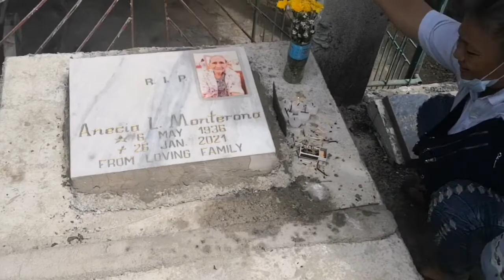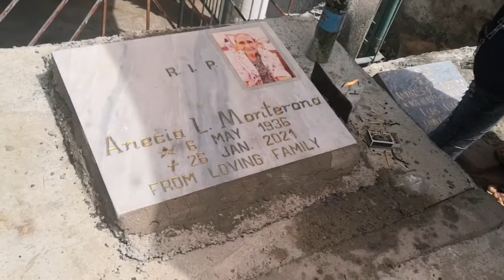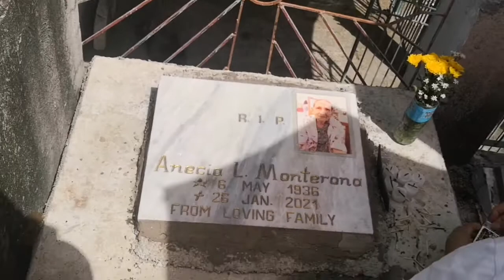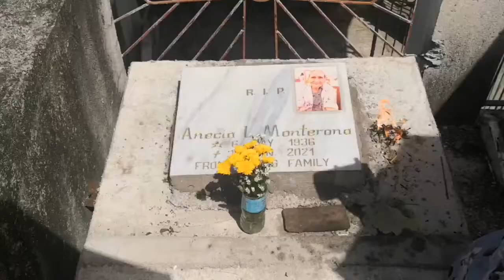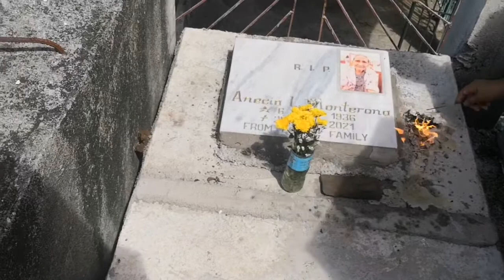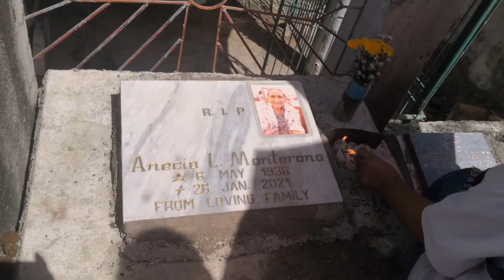BINISITA NAMIN ANG PUNTOD NANG AKING BIYENAN